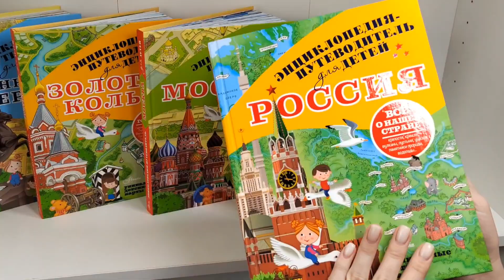Листаем книгу "Россия"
Приглашаем взрослых и детей вместе отправиться на необыкновенную экскурсию по нашей огромной родине — России. Кавказ и Русский Север, Алтай и Крым, Урал и Золотое кольцо… Мы с вами побываем в самых интересных и удивительных местах: в древних городах и поселках, на морских побережьях и широких реках, в засушливых пустынях и страшных болотах, на заснеженных горах и в глубочайших пещерах…
Узнай свою родину, путешествуя с энциклопедией-путеводителем!
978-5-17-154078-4